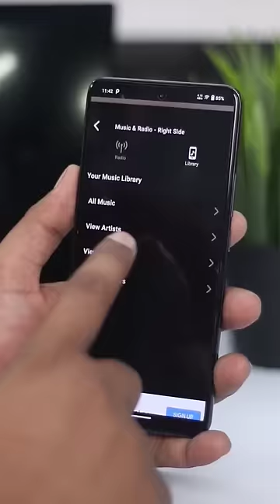Listen 2 Songs in Both side of Earphones! 🤓🤫